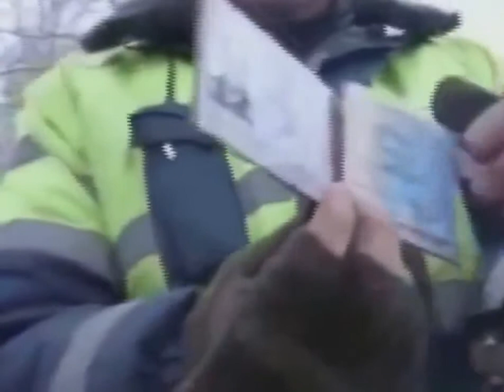Дружинник ГИБДД развод ДПС